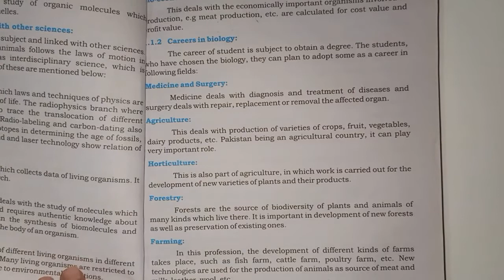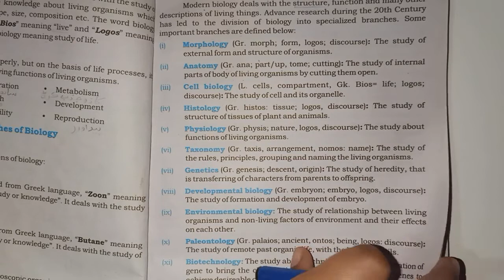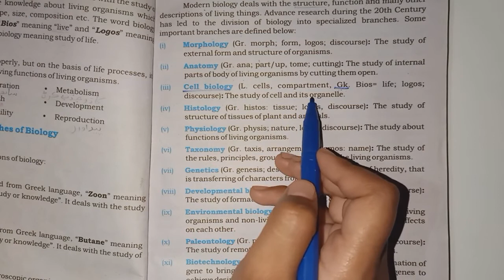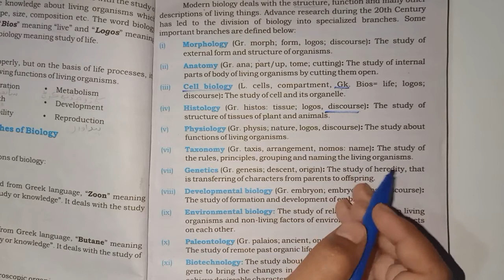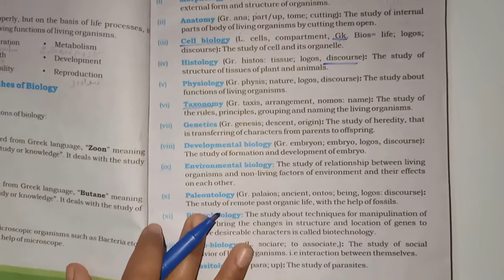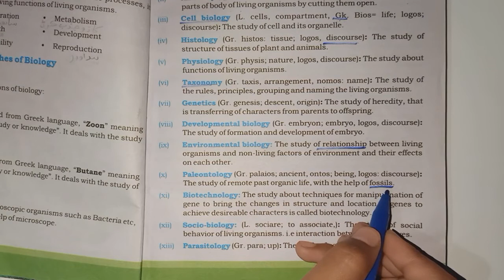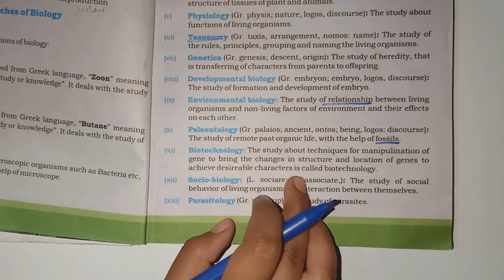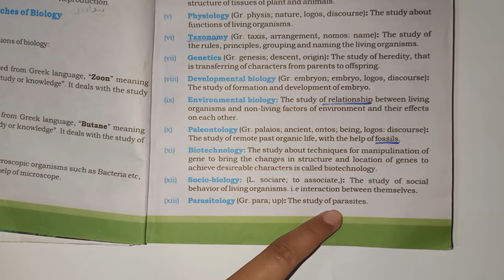Branches of biology class 9th chapter 1 stbb in sindhi